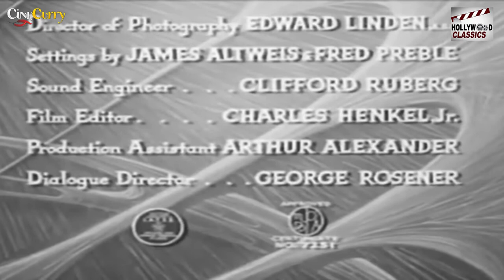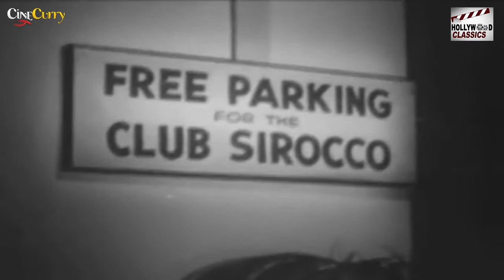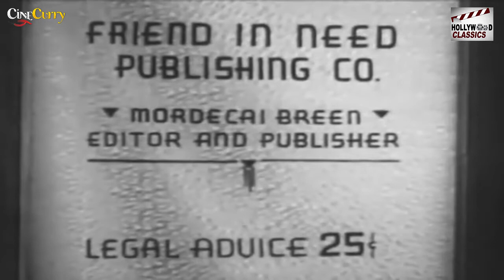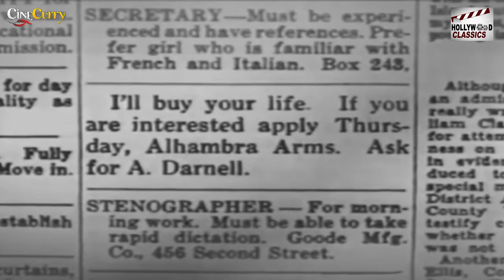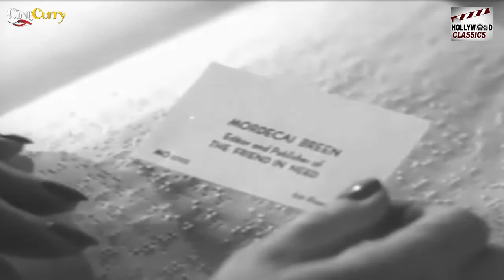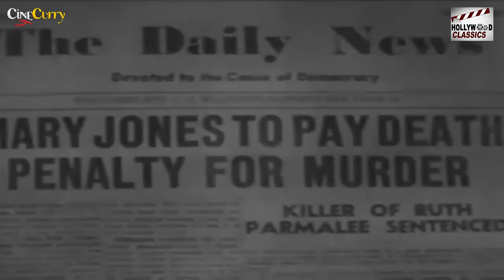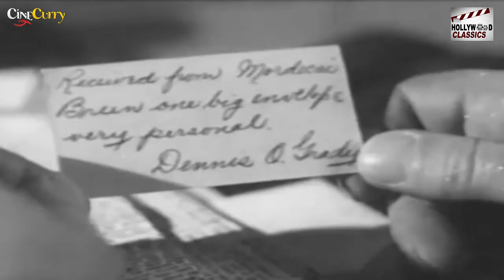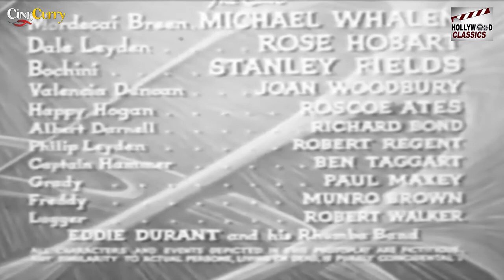I'll Sell My Life - 1941 l Super Hit Hollywood Action Movie l Rose Hobart , Michael Whalen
Watch I'llSellMyLife1941 , Super Hit Hollywood Action Movie
Starring :- Rose Hobart , Michael Whalen , Stanley Fields , Stanley Fields , Roscoe Ates
Producer :- Max Alexander , George M. Merrick
Written :- Walter Ripperger , George Rosener , Elmer Clifton
Cinematography :- Edward Linden
Edit :- Charles Henkel Jr.
Actor :- Rose Hobart , Michael Whalen , Stanley Fields , Stanley Fields , Roscoe Ates , Richard Bond , Ben Taggart , Robert Regent , Paul Maxey , Munro Brown , Robert Walker , Eduardo Durant .

Synopsis :- As Freddie and Lugger, employees of Bovhini, are waiting in the parking lot of the Club Sirocco for Ruth Parmelee, they see a woman accost Ruth and then shoot her and speed away in a car. Bochini, who has loved Ruth, vows revenge. Mordecai Breen is devoting his life to welfare work among the city's needy, and publishes a small newspaper called "The Friend in Need," assisted by his former prize fighter friend, Happy Hogan. An advertisement headed "I'll Buy Your Life" appears in the paper and Breen decides to investigate. At the address given, the swanky Alhambra Arms apartments, Breen learns that the advertiser is Alfred Darnell, an orchestra leader and writer of detective stories. A number of girls answer the ad, but Dale Leyden, after being interviewed by Darnell and Velencia Duncan, is the successful applicant. As she leaves, Breen tells her that if she should find herself in the need of any assistance, to let him know. Dale tells her blind musician brother Philip that an uncle who formerly lived in South America has left them twenty thousand dollars. Meanwhile, back to the original story, Breen calls on his friend, Police Lieutenant Hammer, who shows Breen the evidence from the Parmelee murder: a pearl pendant from a bracelet, a piece of sequin from a woman's gown and part of a heel from an evening slipper. Dale calls on Breen, tells him her name is Mary Jones and gives him an envelope. When he is notified that Mary Jones is dead, he is to open the envelope that contains two letters. If he receives the sum of $18,000, he is to open the first letter and deliver the money to the name and address given, and destroy the second letter without opening it. If he doesn't get the money, he is to open the second letter and see that justice is done. Is Mary giving her life to take a fall for the killer of Ruth Permelee in exchange for money to provide an operation for her blind brother? Highly probable. Is the plot plausible? Highly improbable. Did Elmer Clifton direct worse films. Quite often.